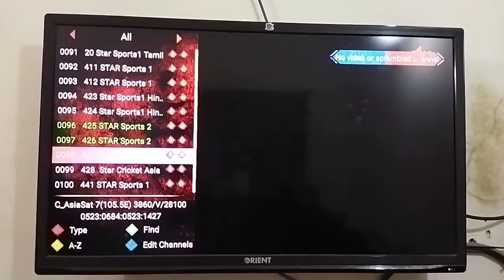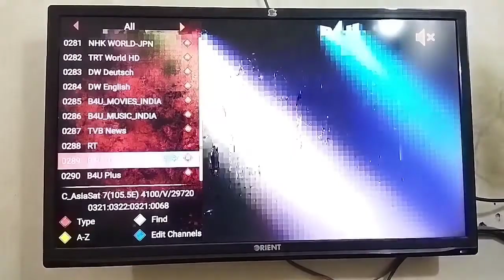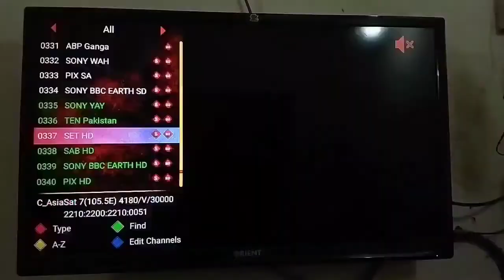Asia sat 3/7 105E ki setting | Dishmzg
# Dish mzg asia sat 3/7 105E ki setting
Dish k mutaliq Mary dost Ishfaq Ahmad k khayalat Dish Ka size
# Pakistan mien sub sy ziyadah diykhay jany
waly satellites ki tafseel
Asia sat 3/7 105E k mukkmal channels ki update
Forever sarver per chalny waly channels ki taza
update